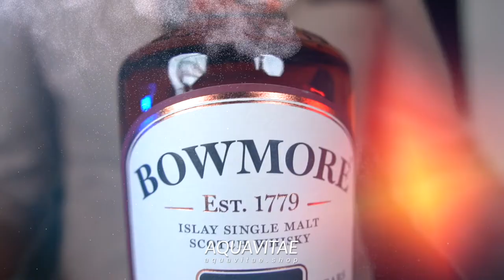Maker's Mark Whisky La Puntata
Maker's Mark Whisky La Distilleria e Degustazione
Scegli cosa vedere :

00:00 La distilleria
02:15 Degustazione
Maker's Mark fondata nel 1805, dichiarata monumento storico dal 1980 è la più antica distilleria degli Stati Uniti ancora funzionante. Un whiskey eccezionale, dal gusto unico, legato alla tradizione dell'antica ricetta che l'ha reso famoso: Maker's Mark è prodotto in piccole quantità per conquistare i sensi all'assaggio. L'aroma è ben equilibrato, ricco e vellutato, il gusto corposo inebria il palato con percezioni fruttate, speziate, fresche e piccanti di eucalipto e torta allo zenzero. E' lui il re dei Bourbon Whiskey, speciale in tutto, anche nelle linee della bottiglia in vetro che evocano l'antica collezione familiare di bottiglie di cognac.
Acquista ora
Produttore Marco Casavecchia Aquavitae
Regia albyfilm
Produzione becreart
Drink Responsibly
DRINKiQ.com
Visita:
Tutti i diritti riservati Copyright
Visita:
Becreart :
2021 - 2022 Numero di licenza 26...